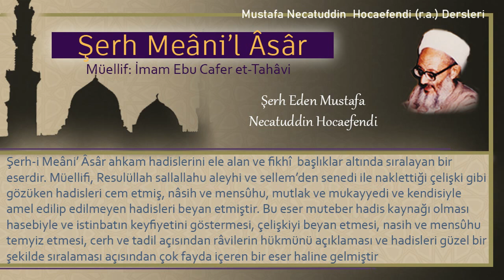21 | Müstehaza namaz için nasıl temizlenir? | Mustafa Necatuddin